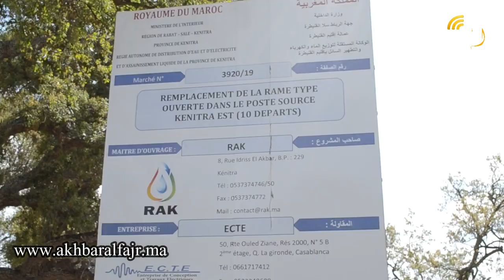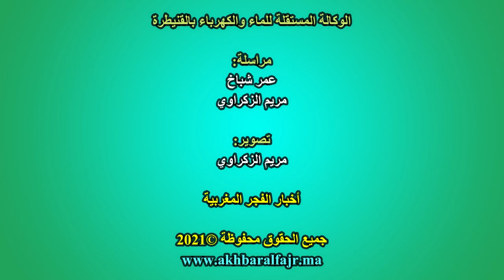القنيطرة : النادي الرياضي بالوكالة المستقلة للماء والكهرباء يحتفل بأعضاءه المتقاعدين